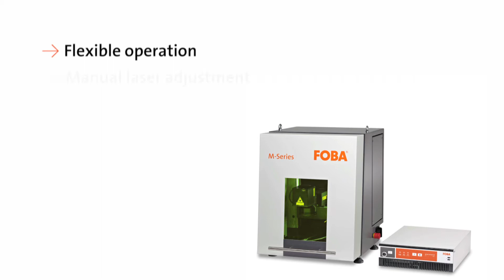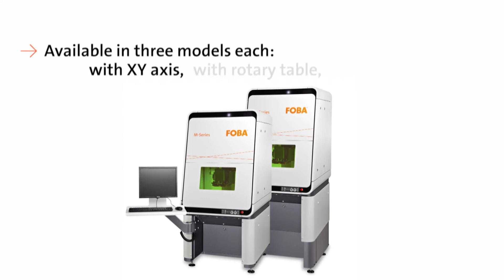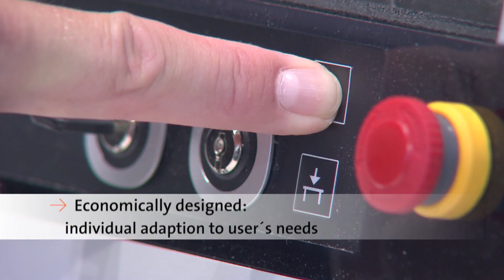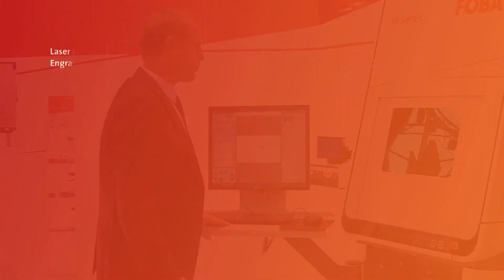Lasermarkiermaschinen für hochwertige Laserkennzeichnung - FOBA M-Serie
Die vielseitigen Laser-Handarbeitsplätze von FOBA zur präzisen und prozesssicheren Lasermaterialbearbeitung. FOBA M1000, M2000 und M3000 beschriften kleine, größere bis hin zu geometrisch komplexen Bauteilen aus diversen Materialien wirtschaftlich und genau.